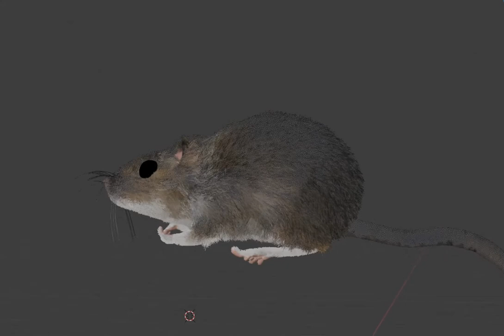Mouse project. 2021. Blender mouse groom.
Initial groom that was meant to be imported in UE4 as strands but proved to be too performance heavy.